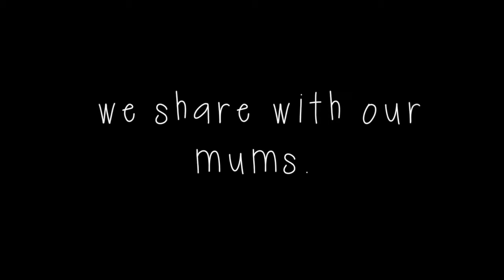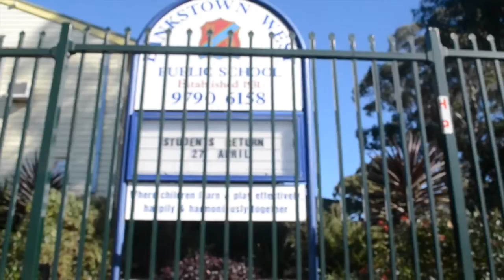Through My Eyes - 65G Mothers' Day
65G have filmed a movie from the perspective of kids. It looks at all the little moments that make Mum's special. Enjoy.